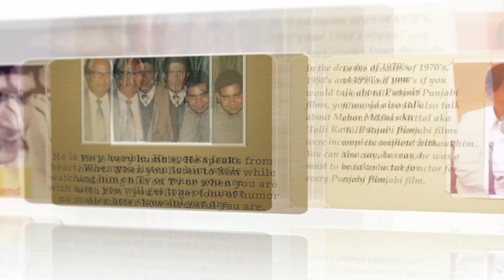Khushiyan Khede Sadde Vede | Ep 290 | Mehar Mittal & Jaigopal Luthra |Brahma kumaris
Language : Punjabi

Anchor : Satnam Kaur
Speakers : BK Anita Didi

Production House: Godlywood Studio
Organizer: Brahmakumaris